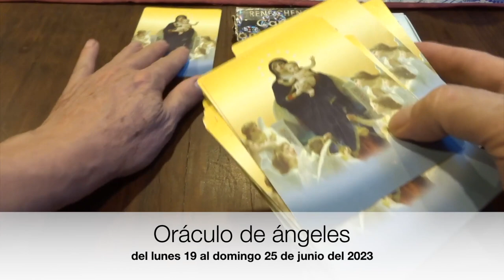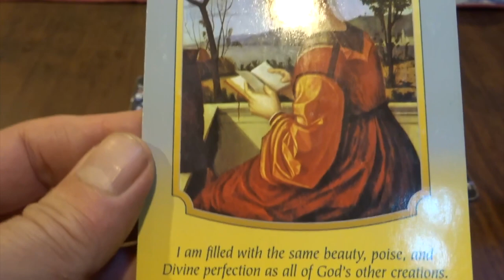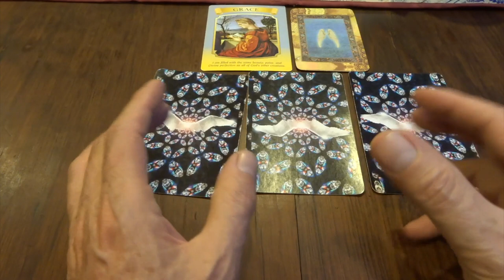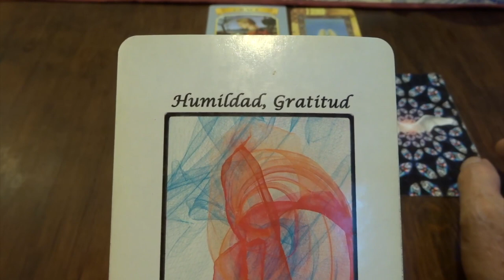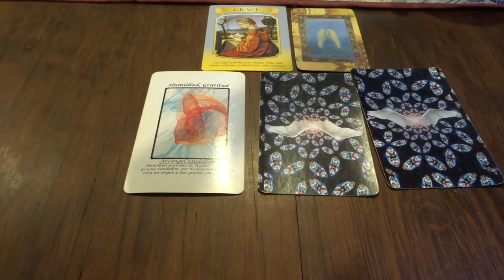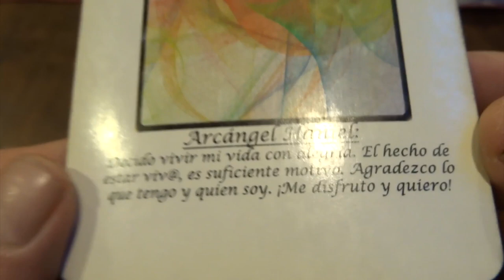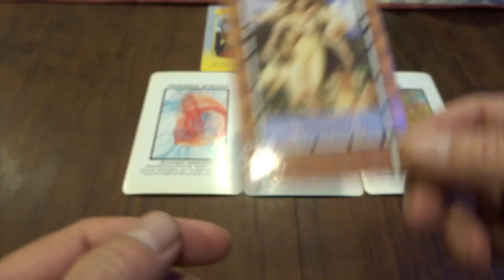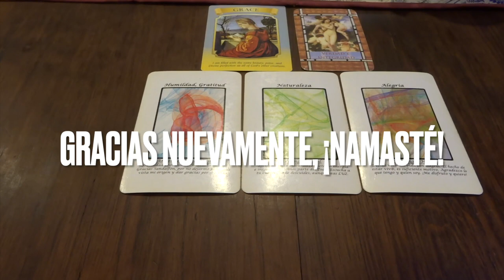Oráculo de ángeles del 19 al 25 de junio del 2023. / Adamas - BienEstar Holístico canal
ORÁCULO O LECTURA:

Mensaje general de la Virgen María: Gracia.
Lunes y martes: arcángel Sandalfón: humildad, gratitud.
Miércoles y Jueves: arcángel Ariel: naturaleza.
Viernes, sábado y domingo: arcángel Haniel: alegría.

Carta adicional para todos nosotros, en especial, para los que cumplen años o celebran algo: verdad e integridad.

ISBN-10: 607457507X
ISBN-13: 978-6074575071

¡ Infinitas GRACIAs !